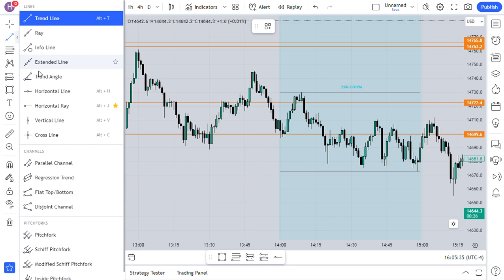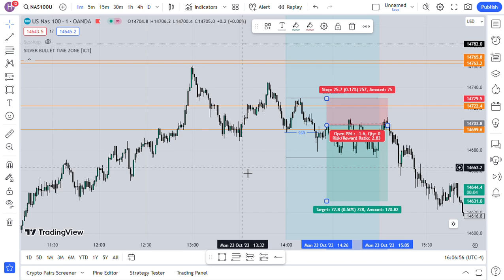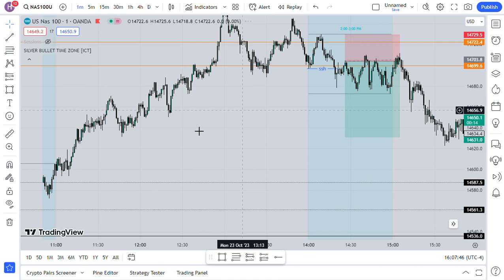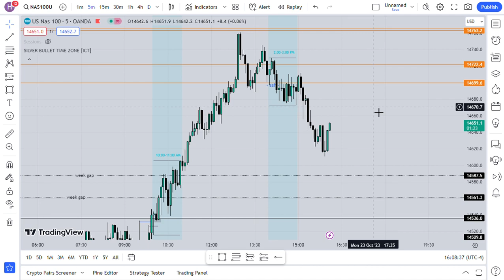Nas100 23rd/Oct/2023 market review. New York PM session trade ICT silver bullet market review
ICT silver bullet market review.